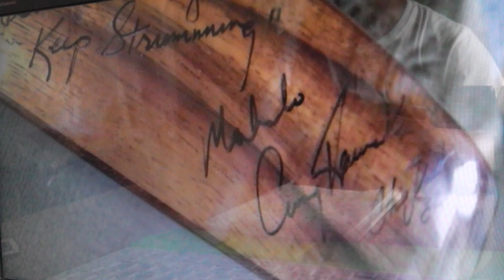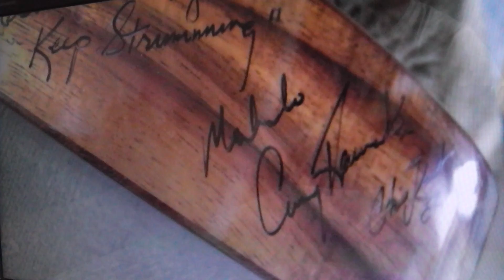While My Guitar Gently Weeps (The Beatles) / Ukulele弾き語り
練習足りず、お耳汚しで失礼いたします。